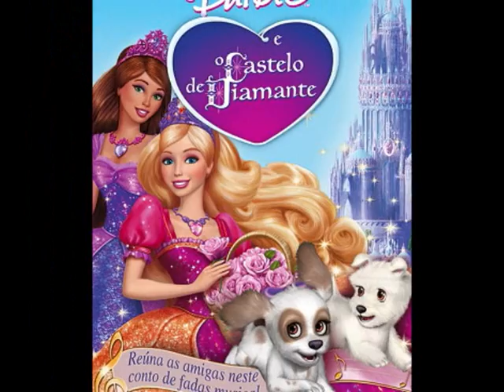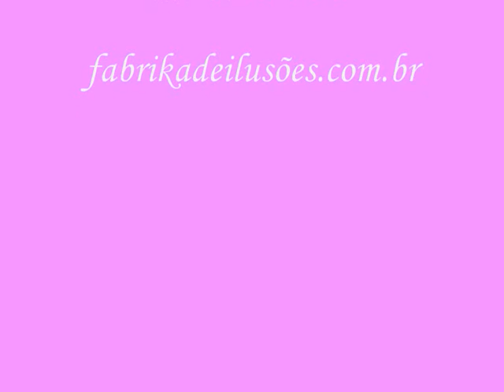SHOW BARBIE CASTELO DE DIAMANTES COVER 11 20635487- CEL 93374508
SHOW BARBIE CASTELO DE DIAMANTES COVER , FABRIKA DE ILUSÕES
PERSONAGENS E SHOWS PARA FESTAS E EVENTOS.
Atendemos buffets, empresas, particulares etc.